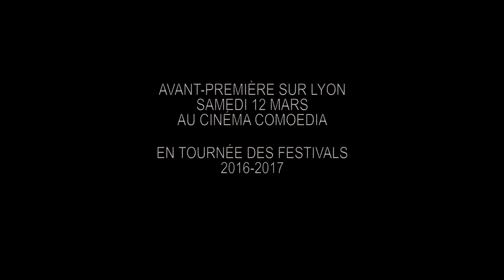La Fleuriste à la Cape Verte - TRAILER (2016)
LA FLEURISTE A LA CAPE VERTE (2016)

Réalisé par / Directed by: François Vieux
Produit par / Produced by: ALZ Films
Pays / Country: France

Avec / Featuring: Alissia Esteve, François Vieux, Camille Flamand, Paskal Jeanjean

Synopsis: La nuit tombée, un père lit à ses filles le conte de "La Fleuriste à la Cape Verte". Qu'en serait-il si le contenu enjolivé du récit était replacé dans notre réalité médiévale...

Synopsis: Night has fallen, a father reads to his daughters the tale of "The Green Cape Flower Girl". What would happened if the embellished story took place in our medieval reality.

Durée / Length: 7 minutes